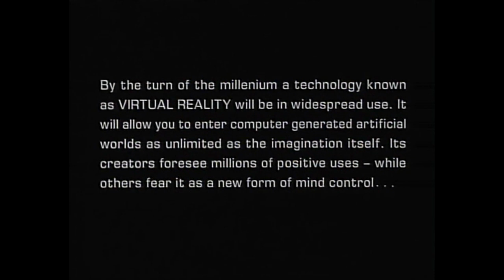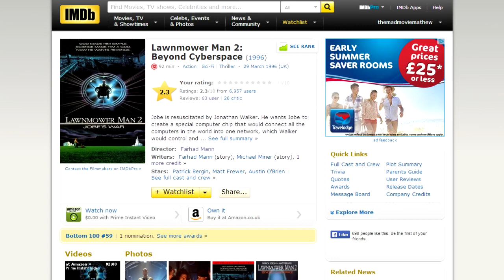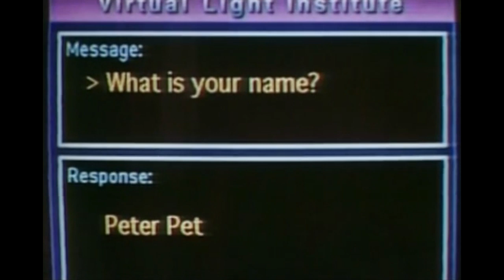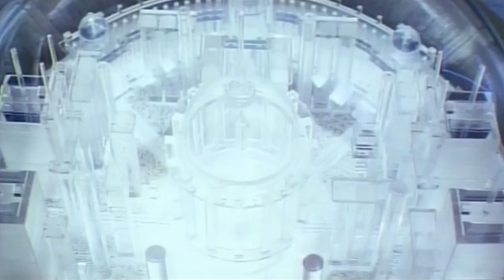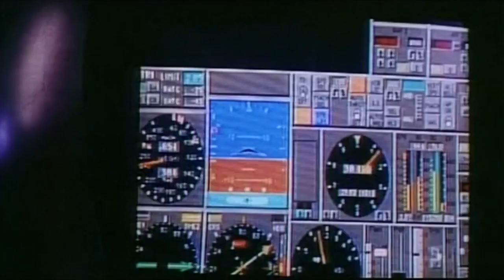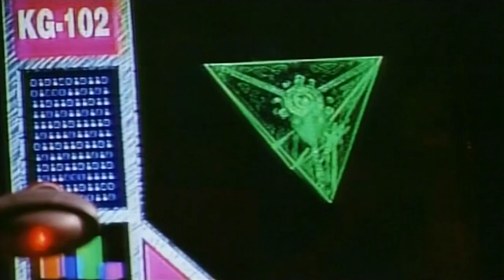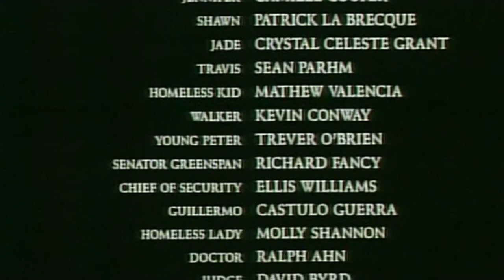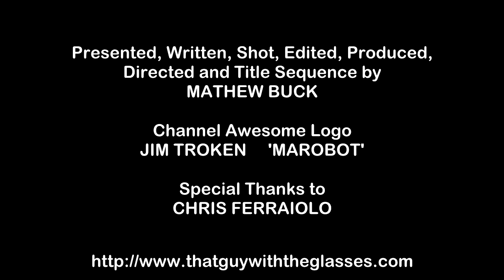Bad Movie Beatdown: Lawnmower Man 2 - Beyond Cyberspace (AKA Jobe's War) (REVIEW)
=Originally posted June 12th, 2014; Re-edited version=
Film Brain is jacking into virtual reality to re-visit this infamously horrible sequel – but can he uncover the meaning of what the flying doo-dah “Egypt” is? Season 6, Episode 4.